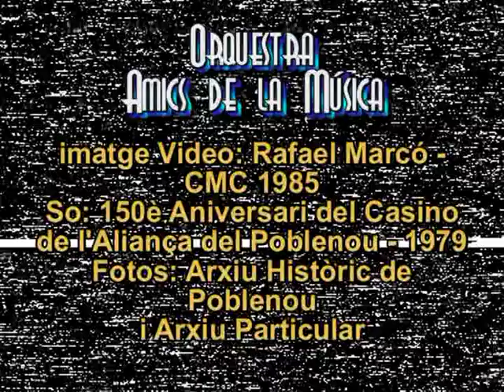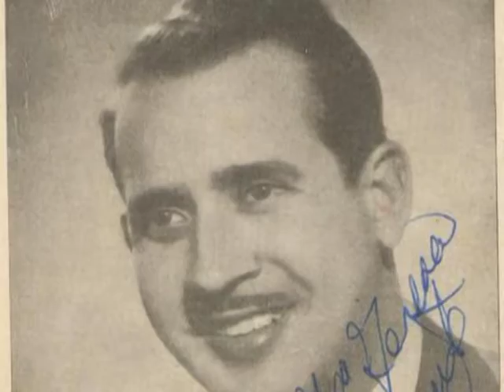Orquestra Amics de la Música+ Mary Santpere- Núria Feliu, Raúl del Castillo, Andreu Viñas.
Video realitzat per al Blog POPlenou.